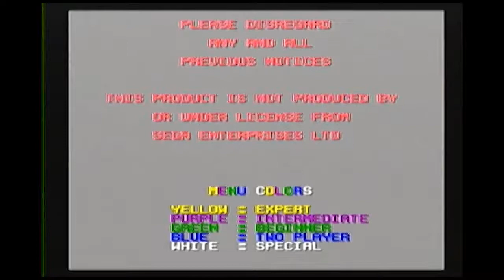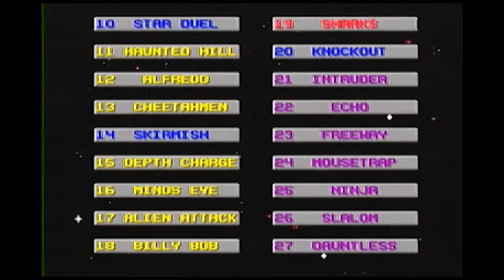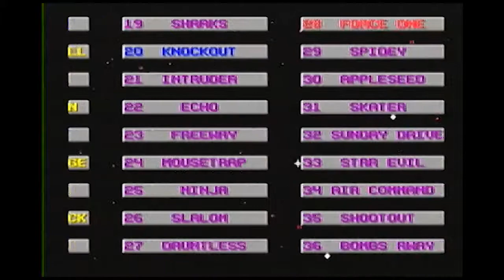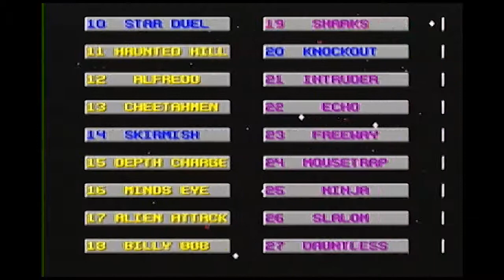Action 52 (Sega Genesis) - Lost Episode - The Game Room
So, we originally recorded this in September of 2013. I didn't post it back then because I felt it went on too long. We recorded for an hour and a half! In hindsight we should have broken it up into 10 minute chunks. But, being that The Game Room is on hiatus I thought I'd post some lost episodes I found in old files that we didn't use for one reason or another. Enjoy!

In The Game Room: Katie & Thomas